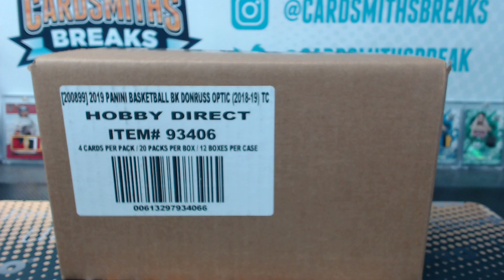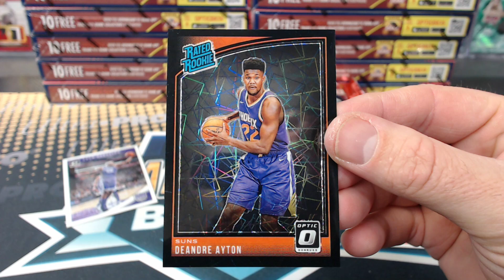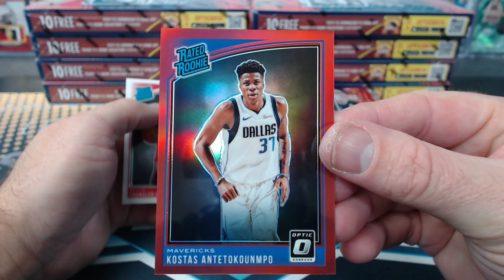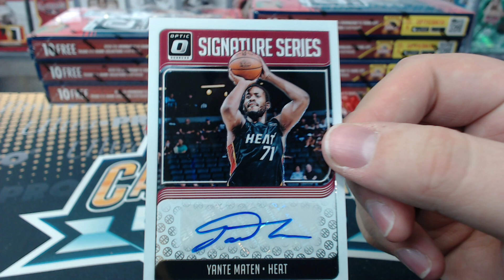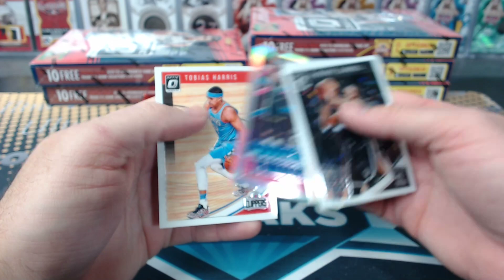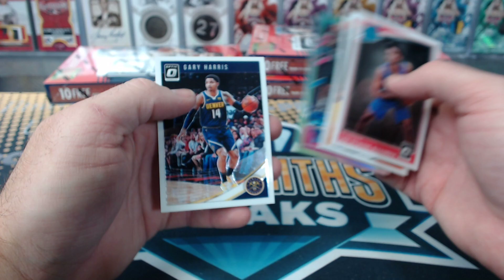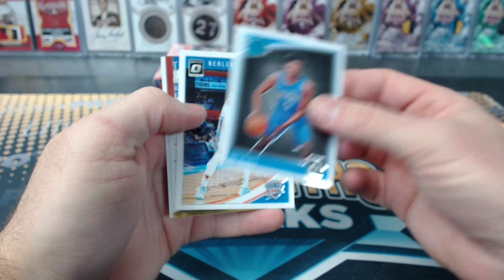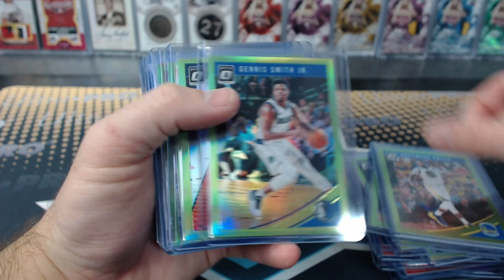2018-19 Panini Donruss Optic Basketball 12 Box Case Break #3 Marvin Bagley Gold Vinyl #1/1!